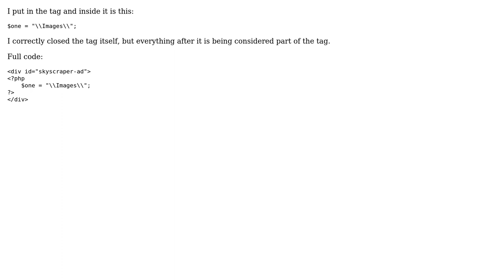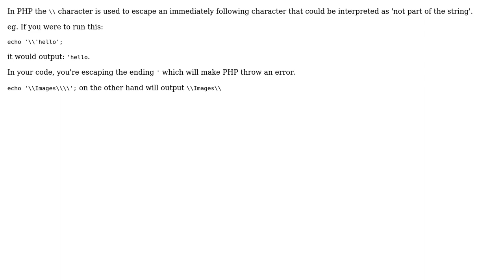PHP is not closing (2 Solutions!!)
PHP is not closing

With thanks & praise to God, and with thanks to the many people who have made this project possible! | Content (except music & images) licensed under CC BY-SA | Music | Images & others | With thanks to user Sharanya Dutta user PavKR user Cameron Montesano and the Stack Exchange Network Trademarks are property of their respective owners. You are responsible for your own actions.